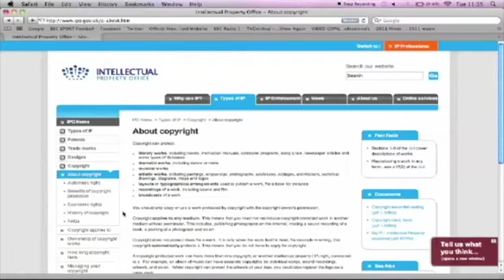How to Copyright your work Bob Calver Part 2